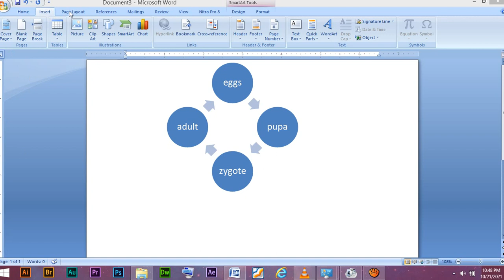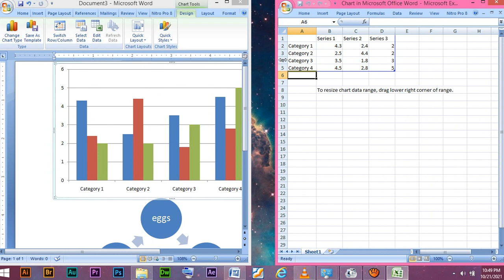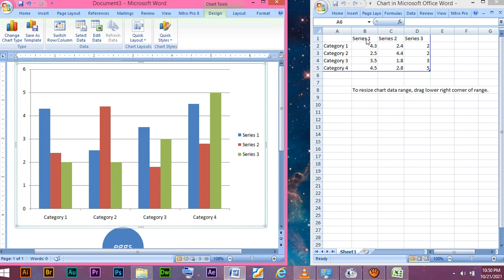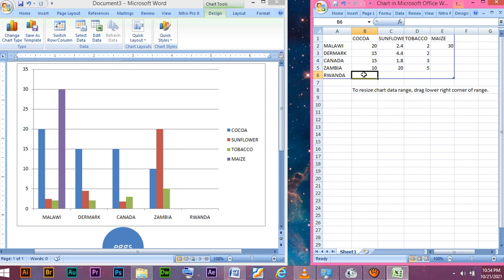How to insert bar graphs in Microsoft office word explained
Microsoft office word helps to insert graphs for easy expression of information